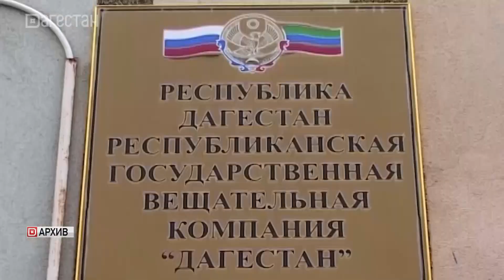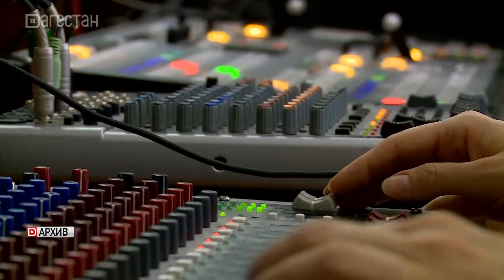Ровно 19 лет назад в эфир вышел первый выпуск программы «Время новостей»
Молодая команда журналистов под руководством основателя телекомпании Гаруна Курбанова открыла для дагестанцев новое телевидение. Теперь для нас новости – не просто работа, это образ мыслей, это целая жизнь. О смелом начинании, творческих задумках и амбициозных проектах РГВК «Дагестан» наш следующий сюжет.